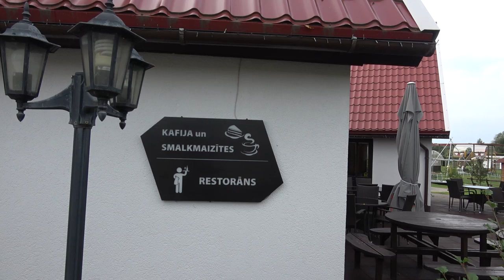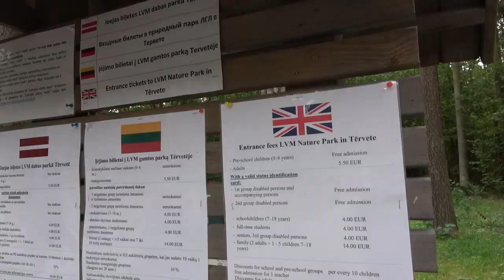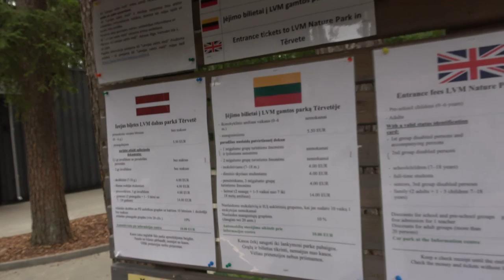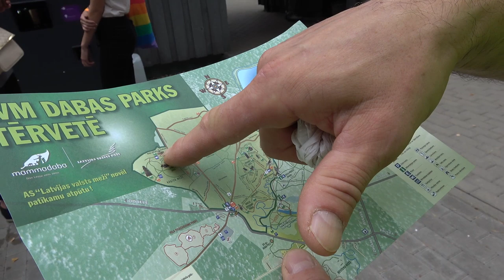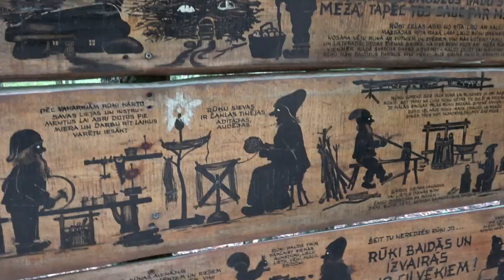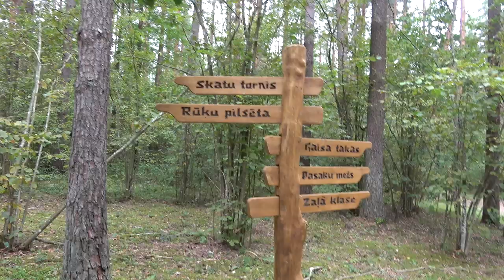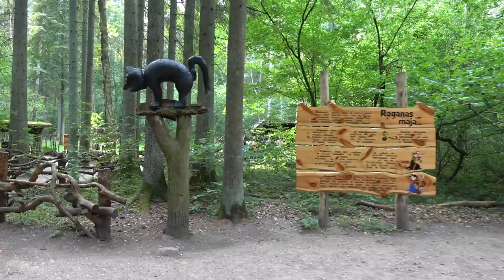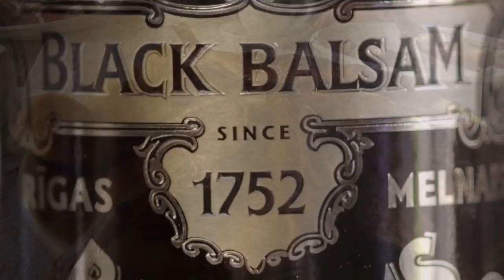✅ Латвии, Тервете, Маршрут выходного дня: в Тервете , Latvijas mežu dabas parks Tērvetē